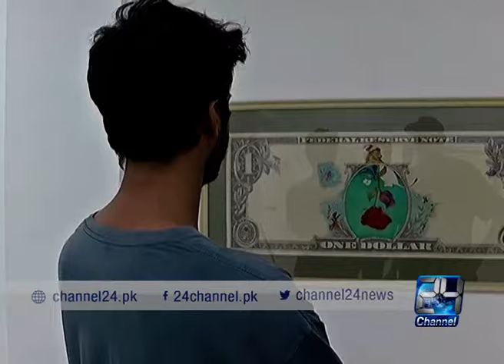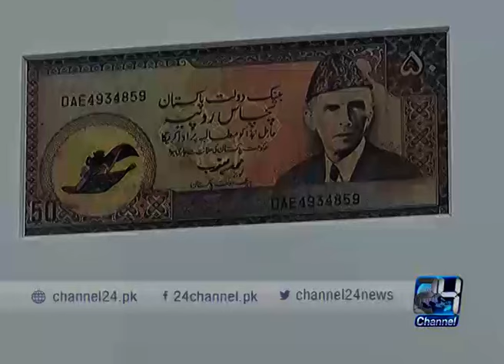24 Report: Unique art exhibition held in Karachi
24 Report: Unique art exhibition held in Karachi